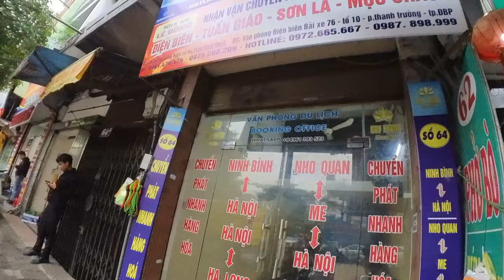8 point Phở Bò - Vietnamese Beef Noodle Soup: 62 Tran Nhat Duat, Hoan Kiem, Hanoi, Vietnam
8 point Phở Bò - Vietnamese Beef Noodle Soup: 62 Tran Nhat Duat, Hoan Kiem, Hanoi, Vietnam